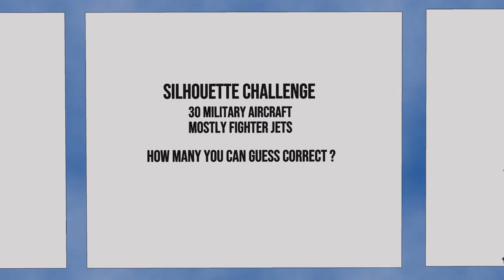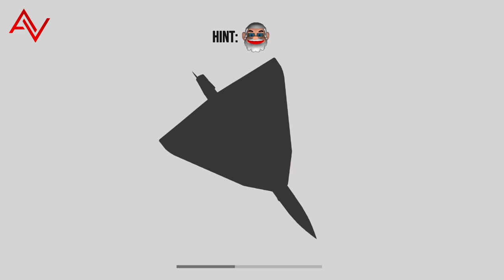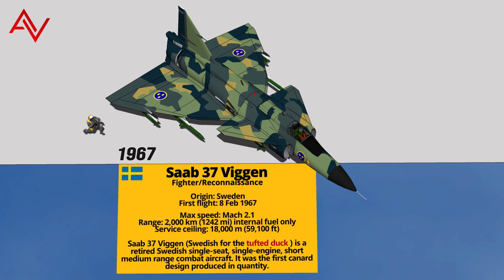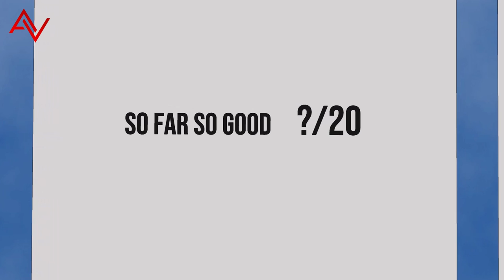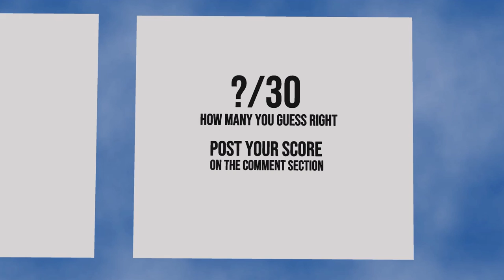Military Aircraft Silhouette Guess Challenge 3D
Identify military aircraft by its shadow. Mostly fighter jets.
How good are you with military aircraft ?
Post your score in the comment section.

𝗙𝗘𝗔𝗧𝗨𝗥𝗜𝗡𝗚
A-10 Thunderbolt II
F-4 Phantom II
Mirage 2000
Sukhoi Su-27
Panavia Tornado ADV
F-16
Dassault Rafale
HAL Tejas
Chengdu J-10
Sukhoi Su-47
Saab 35 Draken
F-117 Nighthawk
Sukhoi Su-57
F-15 Eagle
Eurofighter Typhoon
Sukhoi Su-34
F/A-18 Hornet
MiG-21
Saab 37 Viggen
Mikoyan MiG-35
Chengdu J-20
Northrop YF-23
MiG 31 Foxhound
F-22 Raptor
F/A-18 Super Hornet
F-35 Lightning II
MiG-25 Foxbat
SR-71 Blackbird
Sea Harrier

𝐌𝐔𝐒𝐈𝐂
Whitesand - Vision- Inspirational Piano Music

𝟑𝐃 𝐌𝐨𝐝𝐞𝐥𝐬
- own creations
- 3D Warehouse (Awesome)